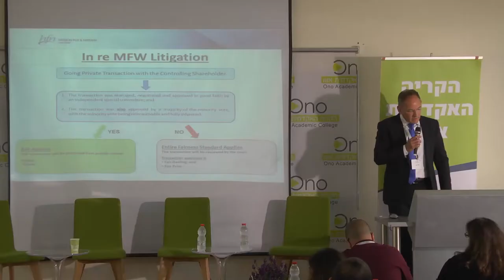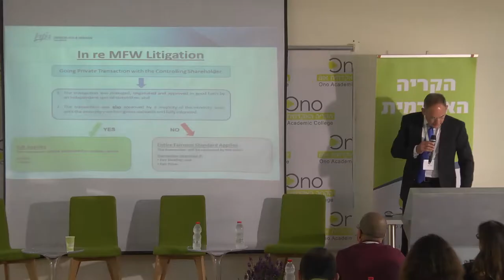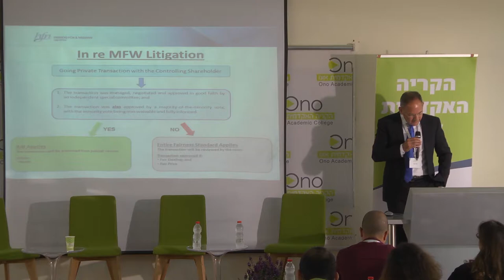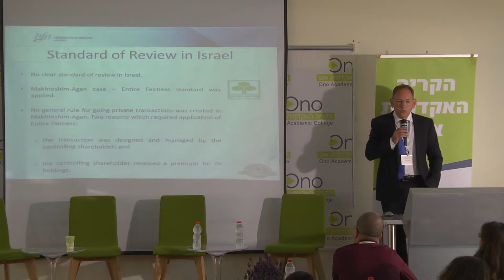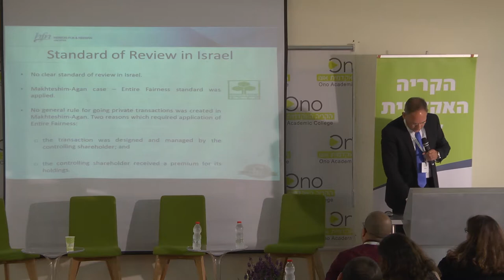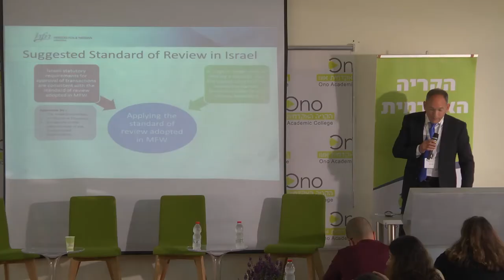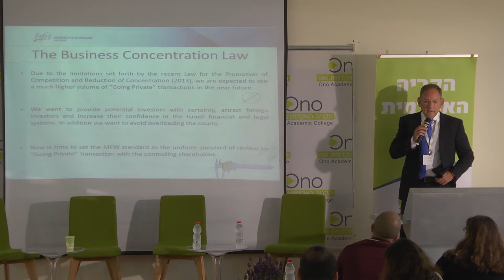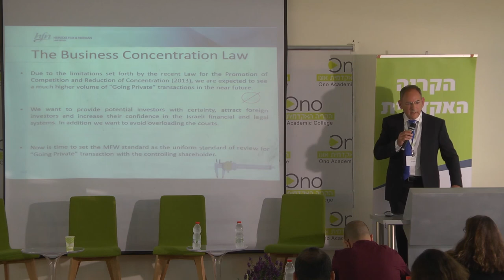כנס קולומביה השמיני בקריה האקדמית אונו - עו"ד אהוד סול- הרצוג, פוקס נאמן